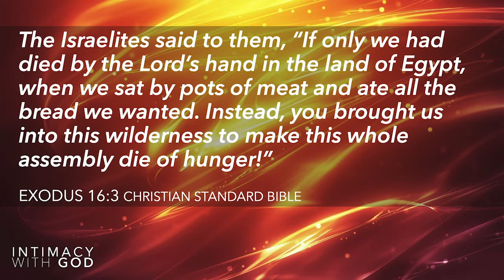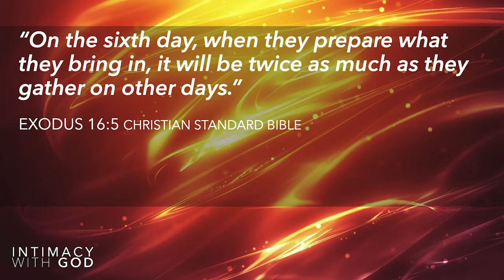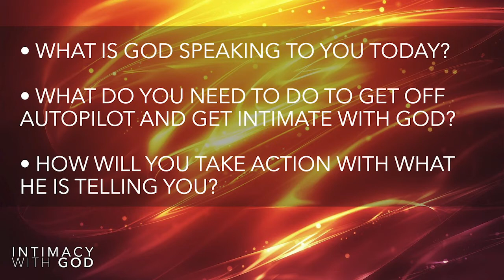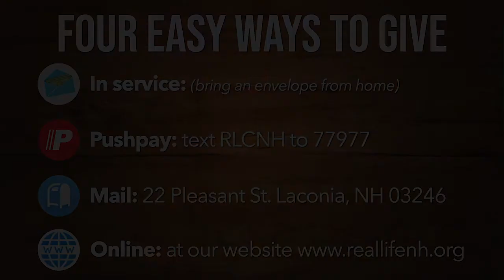08-23-2020 Sunday Service - Intimacy With God: Intimacy, Autopilot and Manna - part 9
Welcome to church. We're so glad you're worshiping with us today! Please be sure to register for 8:30am & 10:30am LIVE services We look forward to worshiping with you!